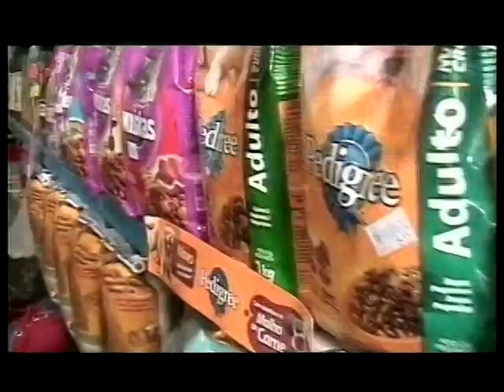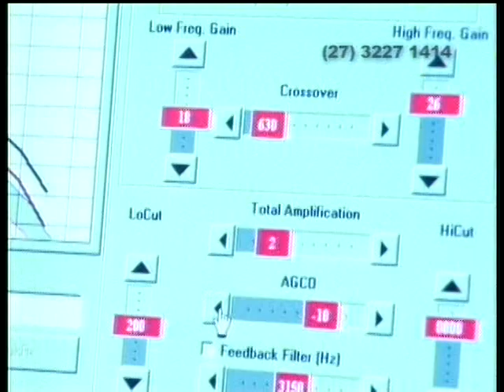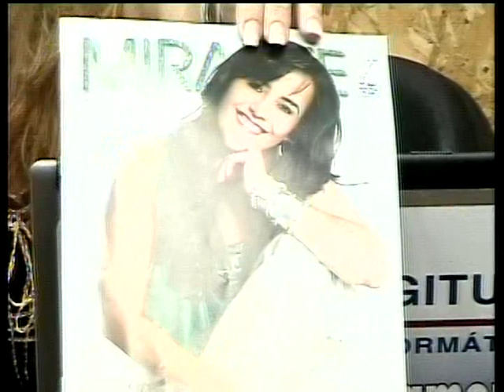Programa Hora do Beleza Parte III e começo do Chá da Tarde.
Tv Sul em 2008.